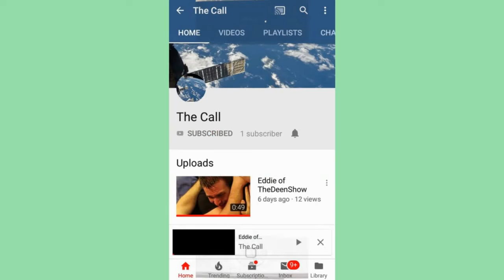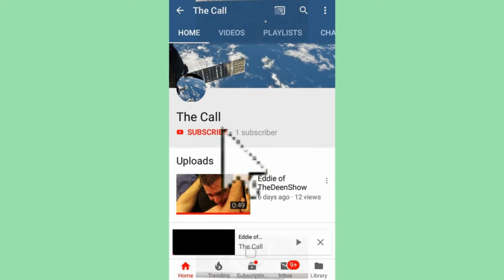সুন্নাত জানার পর মানার চেষ্টা করলে কী হবে আর না করলে কী হবে? - ড: খোন্দকার আব্দুল্লাহ জাহাঙ্গির P2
যারা হিংসা হিংসি করে তাদের ব্যাপারটা কেমন? সুন্নাত জানার পর মানার চেষ্টা করা।  শুধুমাত্র যারা হিংসা হিংসি করে তাদের নেক আমল ক্যানসেল না হলেও সাসপেন্ড থাকে, যে পর্যন্ত তারা মিলমিশ না করে।

Tranquility. This channel aims to upload the sound quality improved version of the lectures without changing the content.
Spread the words. :)

Music
Muhammad Al Muqit
موسى العميرة-أبوعلي AboAliMosa I المنشد أحمد المقيط

Best of luck. Stay in peace.